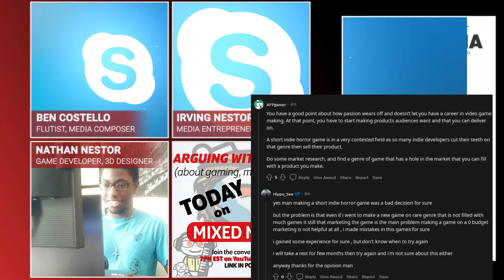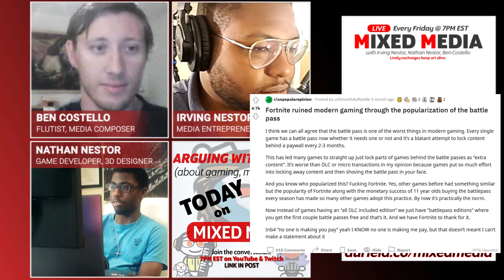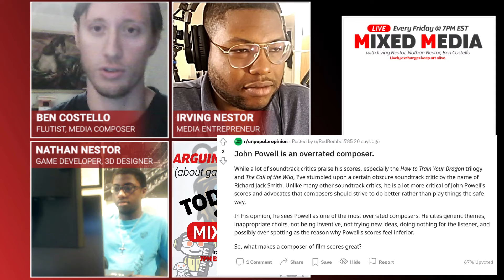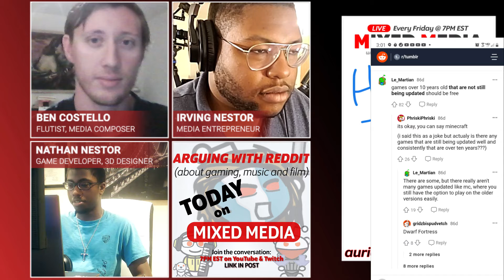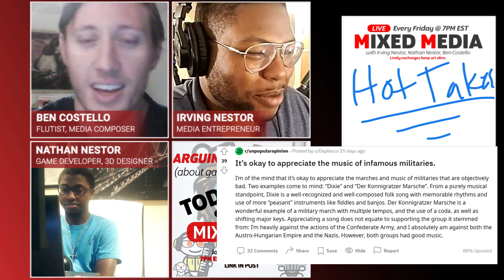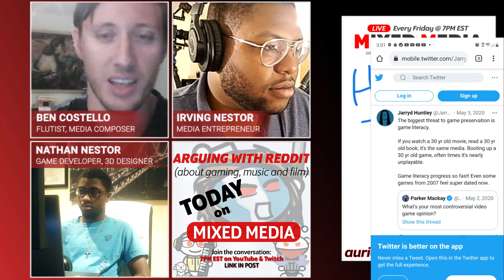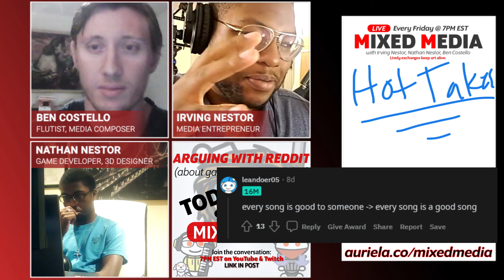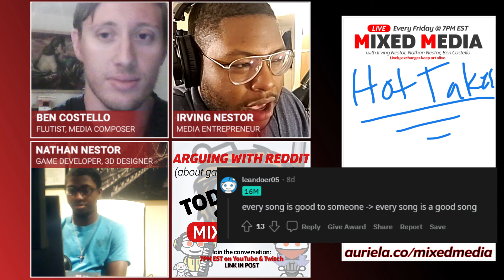ARGUING WITH REDDIT! Your HOT TAKES on gaming, music & movies | MIXED MEDIA PODCAST 015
Game developer Nathan Nestor, composer Ben Costello and filmmaker Irving Nestor react LIVE to hot takes from Reddit, YouTube and other platforms. Tune in live to drop your own comments for us to react to in the chat! We do these bi-weekly :)

Mixed Media is a LIVE podcast broadcasting every Friday at 7PM on YouTube and Twitch.

We post our podcasts in 3 segments during the week after they are recorded live.

CHAPTER MENU
00:00:00 Intro
00:02:47 Skype implodes
00:04:45 Personal Catchup
00:07:19 #1 Did AutoTune ruin modern music?
00:08:52 Disney Remakes' FAILED music & concepts
00:14:25 #2 Did Fortnite RUIN modern gaming?
00:19:35 #3 Batman movies: Villain-driven instead of Hero
00:26:35 #4 John Powell is OVERRATED??
00:34:11 #5 Games over 10yo should be free, or should they?
00:40:50 #6 Racebending & genderbending characters; the new normal?
00:46:18 #7 Can you appreciate art when it's tied to morally wrong things?
00: 53:27 #8 Game literacy preventing playability over the years
01:02:41 #9 Chinatown….just not getting it or overhyped?
01:08:23 Act structure and good movies
01:11:21 #10 EVERY song is a good song
01:14:54 Refining palettes with new experiences/knowledge
01:17:58 Imposing palettes on others; subjective vs objective
01:20:40 Aesthetic philosophy; where Kante just gives up
01:22:46 Outro